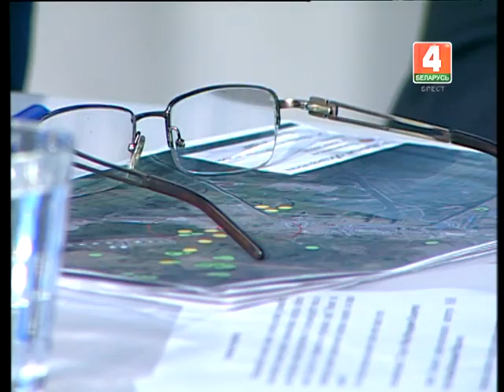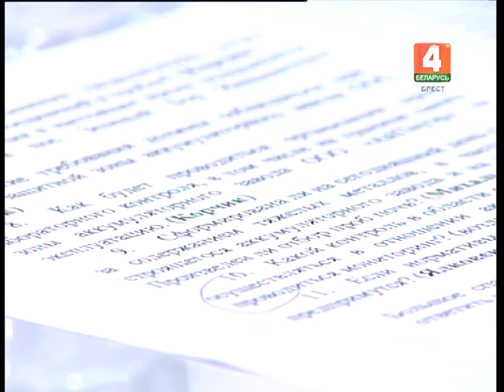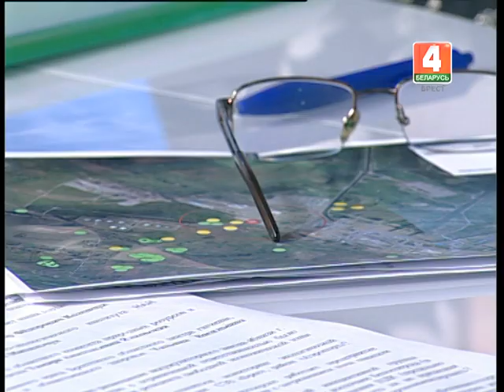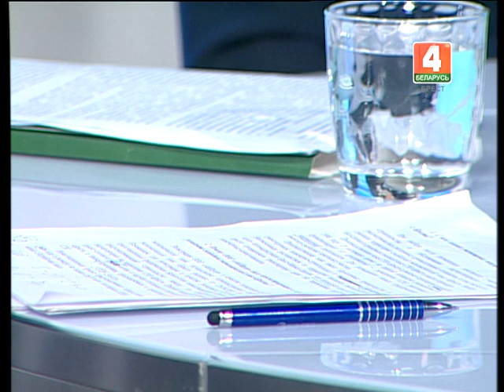Разговор по существу 30-08-18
Промышленный комплекс нашего региона активно развивается. Технологическое перевооружение и инновационные подходы в работе дают новую жизнь старым предприятиям. В то же время растёт число и новых. Но как всё это отражается на окружающей среде? Может ли стремительное развитие промышленного комплекса повлиять на наше здоровье? На эти и другие вопросы нам помогут найти ответ гости программы:
- глава администрации СЭЗ «Брест» Фёдор Фёдорович Колончук
- директор Полесского аграрно-экологического института НАН Беларуси Николай Васильевич Михальчук
- председатель Брестского областного комитета природных ресурсов и охраны окружающей среды Тамара Анатольевна Ялковская
- заместитель главного врача Брестского областного центра гигиены, эпидемиологии и общественного здоровья Татьяна Васильевна Корчик.